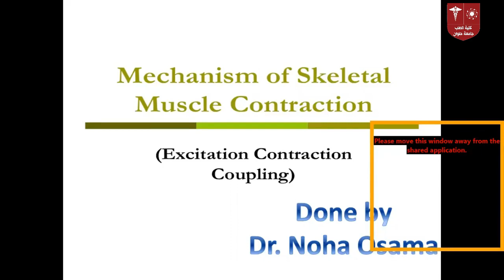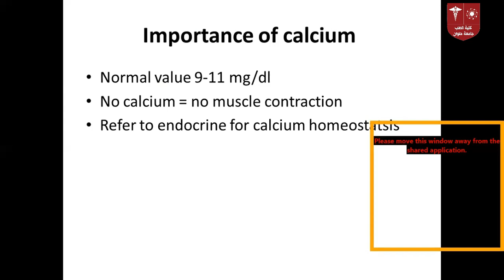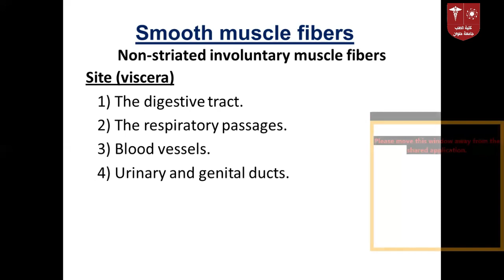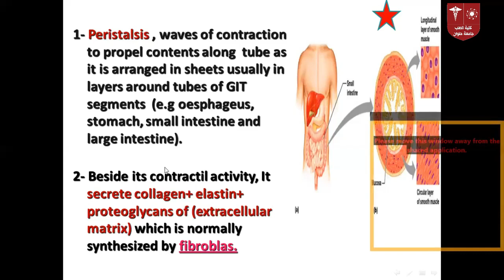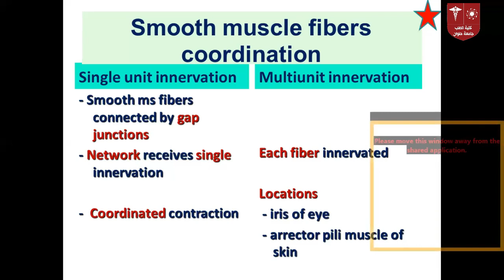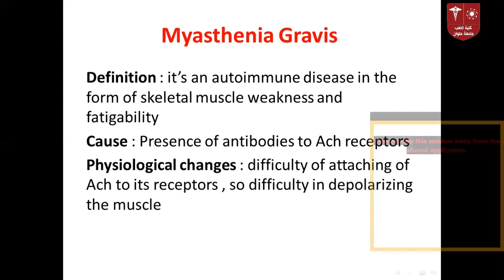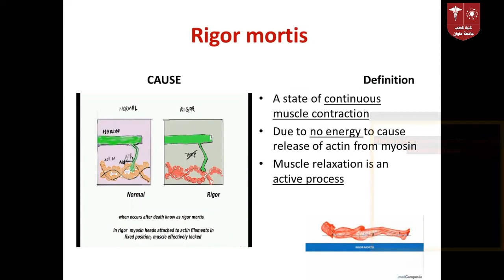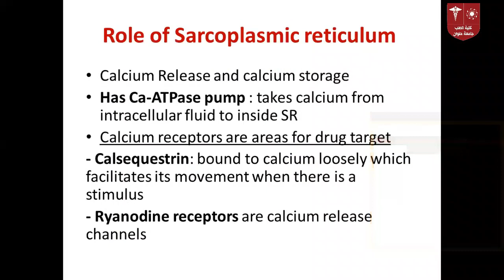3. Muscle Excitation Contraction 2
محاضرة الـ Physiology الثالثة ليوم السبت 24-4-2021
هذه المادة مخصصة للفرقة الاولى 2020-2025 لموديول الـ Locomotor 103